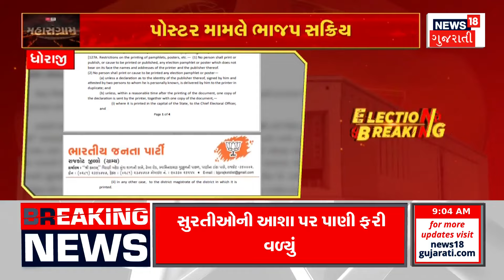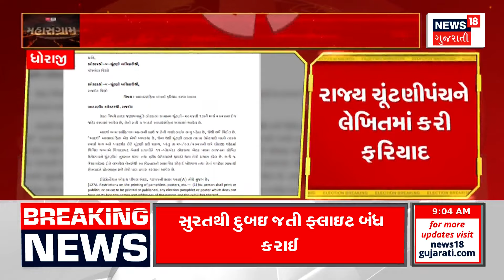Ahmedabad News : અમદાવાદમાં ફરી કોરોનાએ ઉચક્યું માથું | Civil Hospital | Gujarati News | News18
Two corona patients were admitted in Ahmedabad Civil Hospital. On the other hand, an increase in swine flu cases was also seen. Four swine flu patients under treatment in Ahmedabad Civil.

અમદાવાદ સિવિલ હોસ્પિટલમાં કોરોનાના બે દર્દીઓ થયા દાખલ.બીજી તરફ સ્વાઈન ફ્લૂના કેસોમાં પણ જોવા મળ્યો વધારો. સ્વાઈન ફ્લૂના ચાર દર્દીઓ અમદાવાદ સિવિલમાં સારવાર હેઠળ. n18oc_ahmedabad